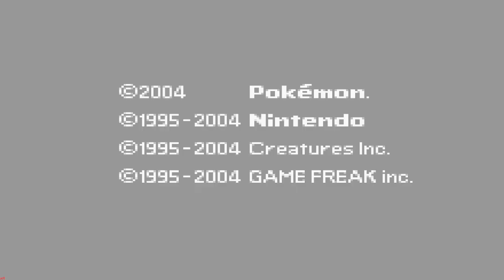Can I beat Pokemon FireRed with Only a Houndour? A Pokemon Challenge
I'm experimenting a little with the titles but the video is still the same! Hope you enjoy it and have a good day!
Houndour as a Pokemon isn't a terrible Pokemon, but this challenge was quite difficult.